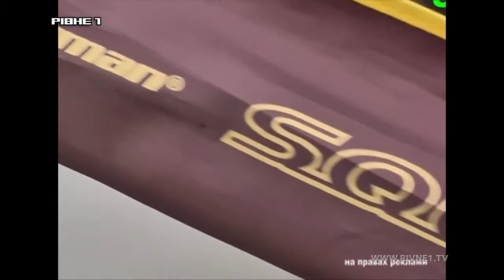Новий випуск "Чоловічих розваг"